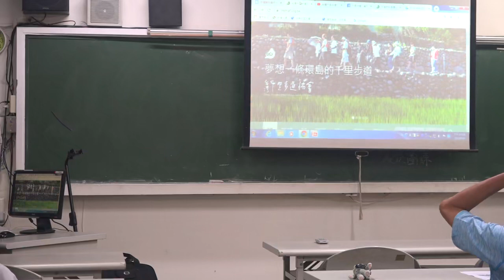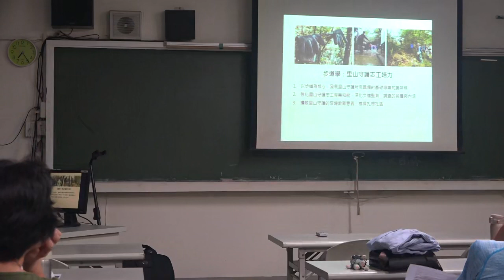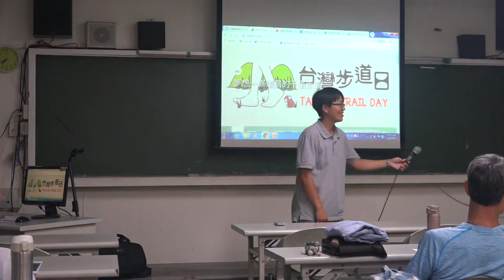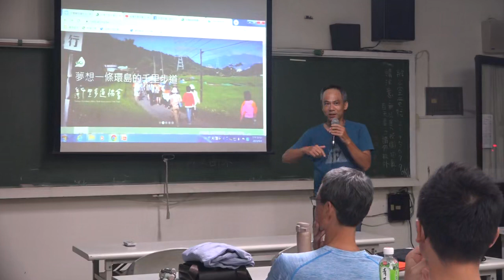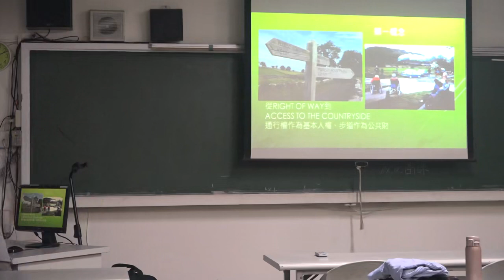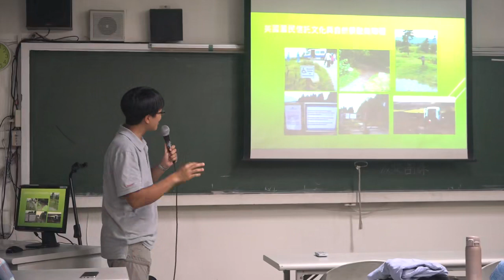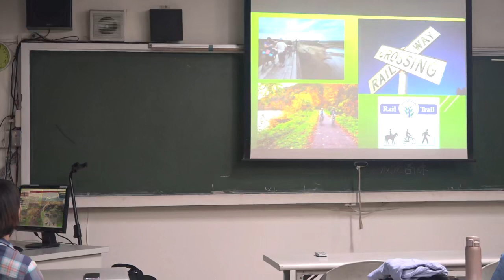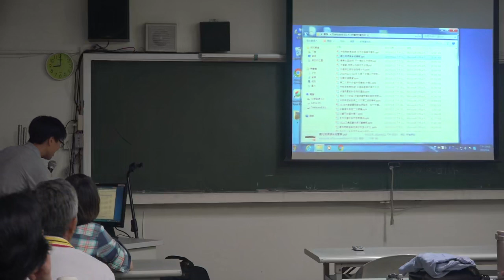〈台南社大步道學入門課第一期〉第一週1080904